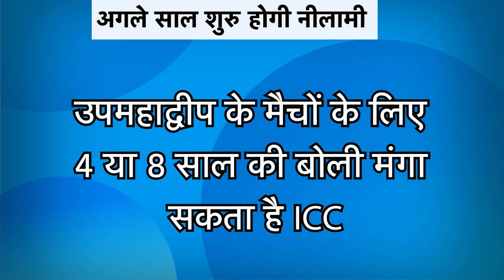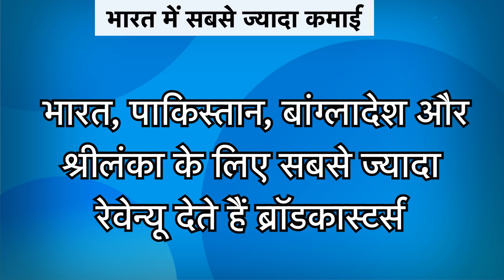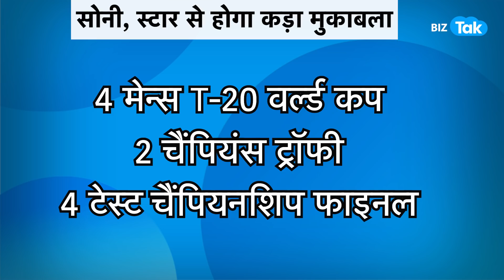क्रिकेट की दुनिया में अंबानी का नया दांव! |BIZ Tak